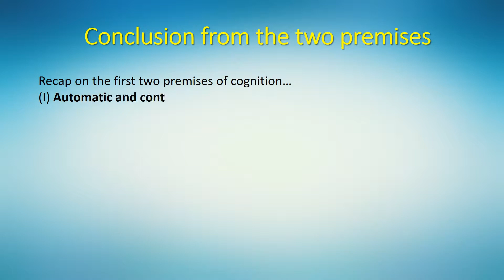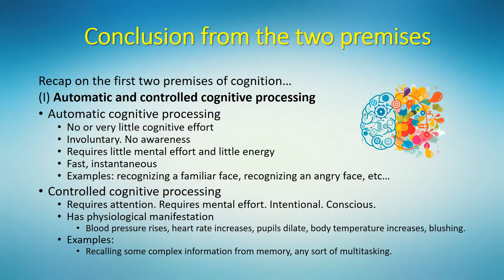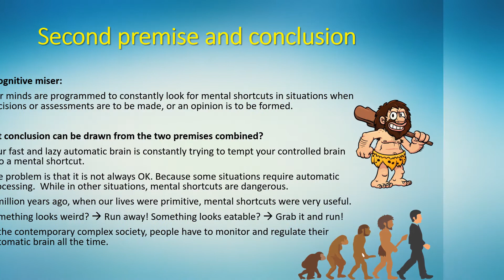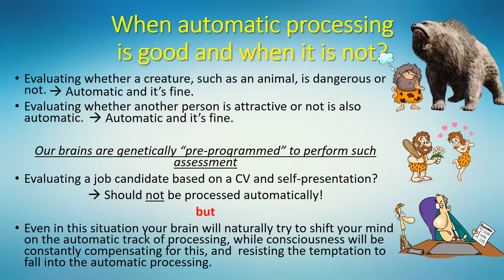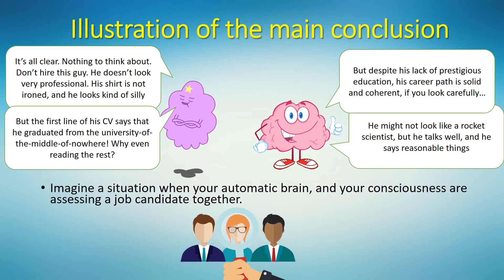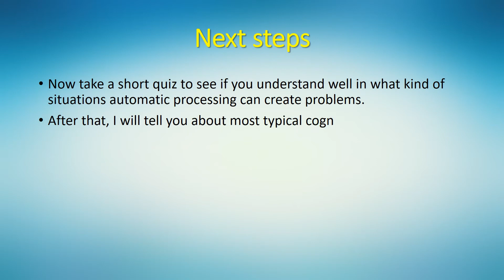Introduction to cognitive bias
Video 4 of session 2 of the course ST310E Psychology